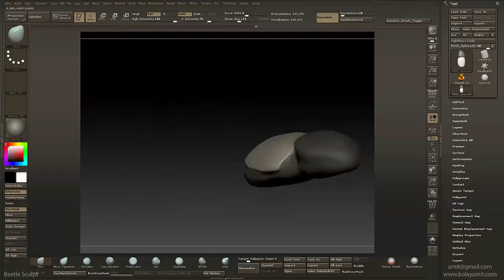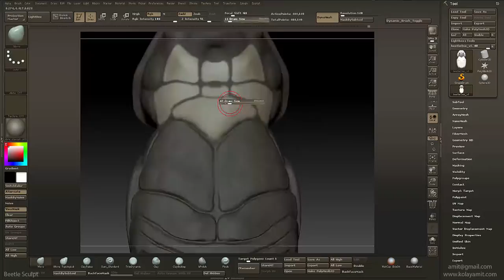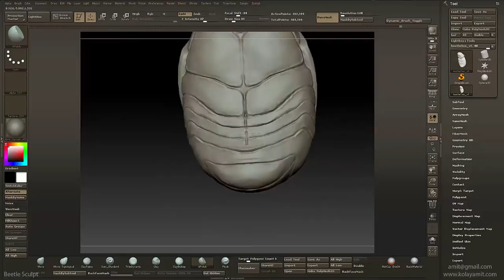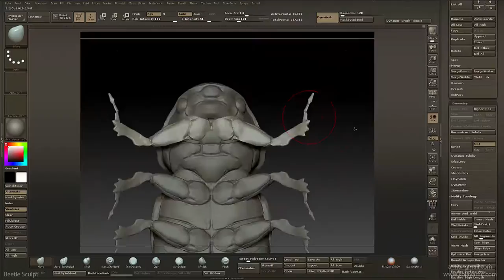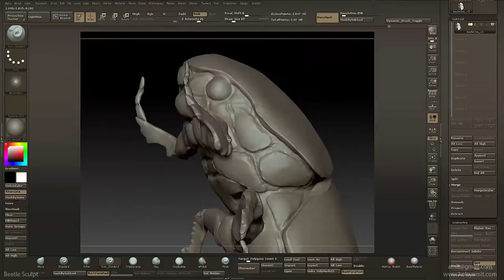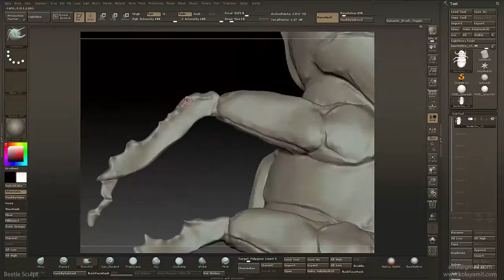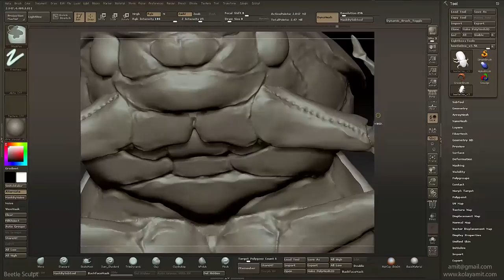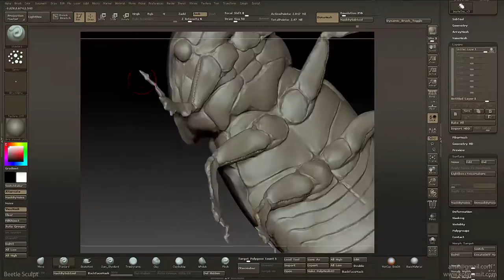Beetle Sculpt Timelapse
Timelapse sculpting of a beetle in Zbrush.
Please post in comments section below if you have any questions.